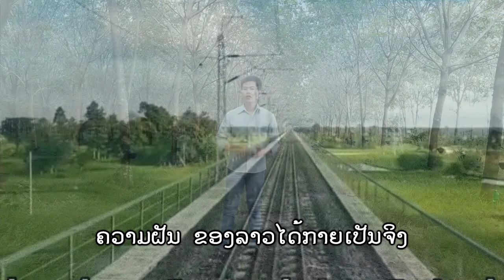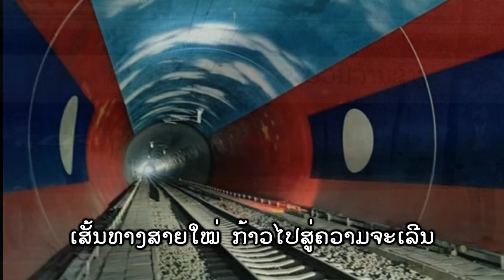ມິດຕະພາບສາຍໃຈລາວຈີນ - ແກ້ວລຳມອນ ວົງດາລາ มิตรภาพสายใจลาวจีน - แก้วลำมอน วงดาลา [MUSIC VIDEO]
ເພງ ມິດຕະພາບສາຍໃຈລາວຈີນ
ຮ້ອງໂດຍ: ແກ້ວລຳມອນ ວົງດາລາ
ແຕ່ງໂດຍ: ແກ້ວລຳມອນ ວົງດາລາ
ດົນຕຣີ, ອັດ / ມິກສ໌ໂດຍ: ແສງໄຟ ສະຕູັດີໂອ

✅ ທຸກເພງທີ່ KTN STUDIO ສ້າງຂຶ້ນເອງແມ່ນທ່ານສາມາດນຳໄປ Cover ໄດ້ໂດຍບໍ່ຜິດ
❌ ແຕ່ຫ້າມນຳເອົາ Video ຫຼື ເພງໄປ Upload ລົງຊ່ອງຂອງທ່ານໂດຍບໍ່ໄດ້ຮັບອະນຸຍາດ

ໂທ / ແອັບ: 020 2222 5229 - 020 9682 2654

| ກົດຕິດຕາມ ແລະ ກະດິງ | ເພື່ອຮັບການແຈງເຕຶອນຜົນງານໃໝ່ໆໄດ້ກ່ອນໃຜຈາກຊ່ອງເຄືອຂ່າຍ